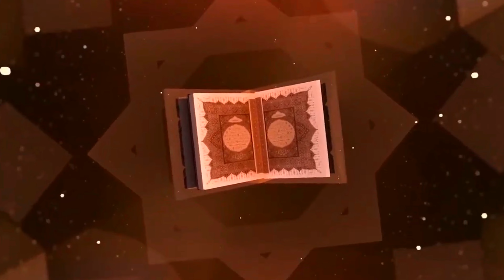Sejarah Islam || Kisah Mimpi Raja Yaman " Rabi'ah bin Nashr " & Dua Peramal Hebat ( Sathih & Syiq )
Video ini akan menceritakan tentang kejadian dua abad sebelum dilahirkannya Rasulullah Saw, yang dimana ketika itu di negeri Yaman terdapat seorang raja yang bernama Rabiah bin Nashr. Suatu ketika raja tersebut bermimpi, dan ketakutan atas mimpinya tersebut. Kemudian dikumpulkan'lah semua dukun, pentakwil, dan orang orang sakti yang ada di negeri Yaman tersebut.
Anehnya ketika itu raja Yaman ingin ada seseorang yang bisa meramalkan mimpinya tersebut tanpa dirinya memberitahukan terlebih dahulu apa mimpinya itu.

Bagaimana keseruan ceritanya?

Sejarah Islam